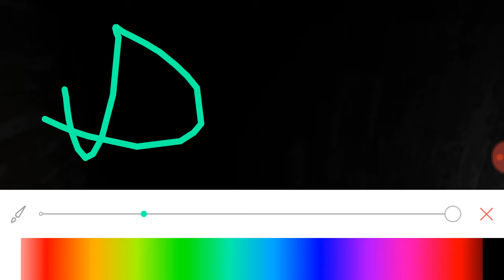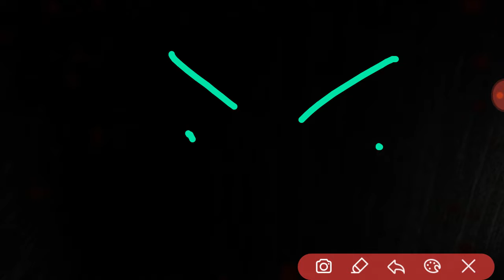I Found Granny's Body !!!!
I did it I Found Granny's body